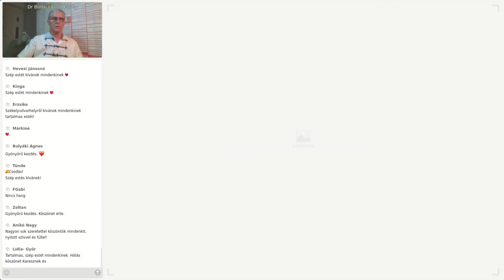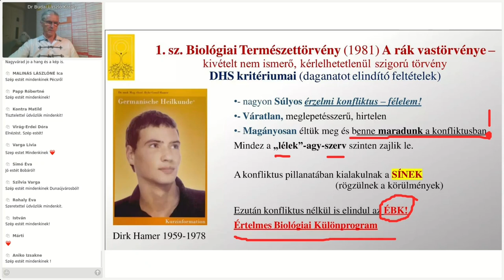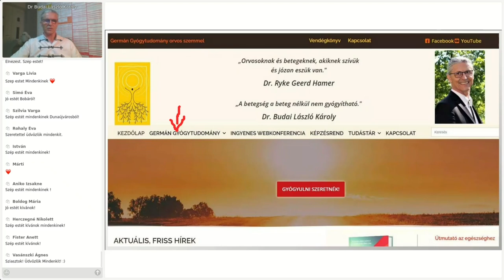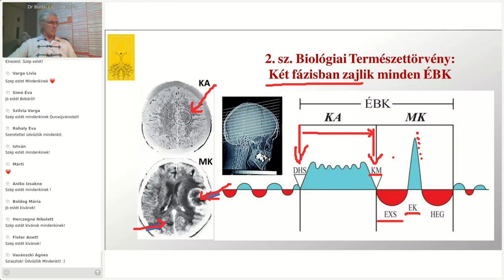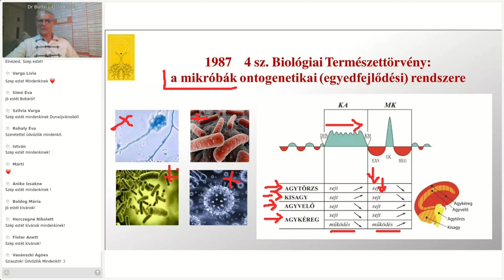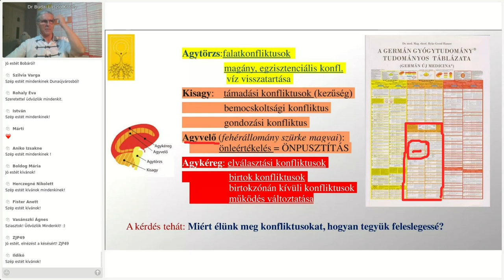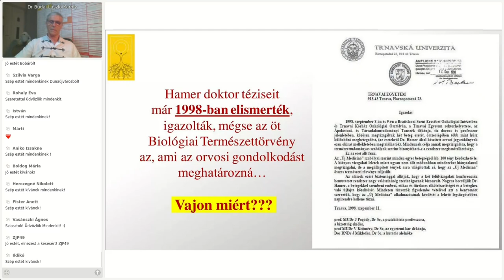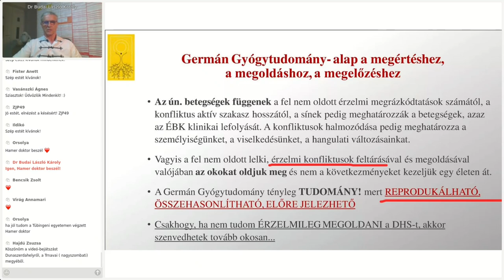A Germán Gyógytudomány öt természettörvényének az elismerése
Nagyon lényeges tudnunk azt, hogy egyetemi szinten elismerték a Germán Gyógytudomány öt természettörvényét. Vagyis a több, mint 300 webkonferenciának, ami eddig élőben elérhető volt keddenként és ami ezután következni fog, tudományos alapja van! Itt mindenki meggyőződhet róla, ha hajlandó az előítéleteit félretenni, ha nem fél attól, hogy ennek alapján az eddigi tudása/hite megkérdőjeleződik...